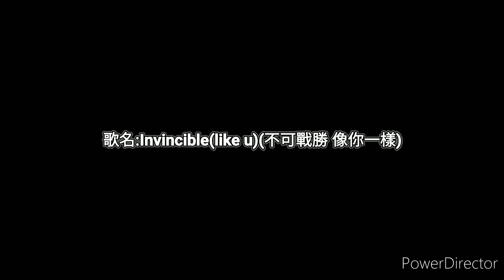Dream最新单曲【Invincible(like u)不可戰勝 像你一樣】中文翻譯